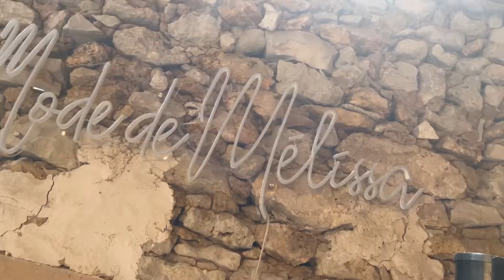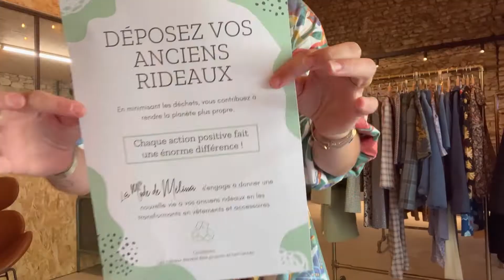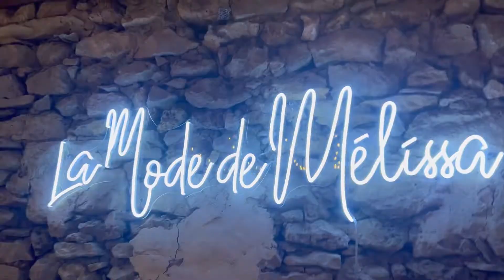Upcycling vêtement : recycler vos rideaux - Couture d'un prototype manteau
podcastcouture : je suis super contente de pouvoir partager avec vous cette nouvelle semaine à la boutique ! Au programme : retouche couture, création, présentation de manteaux moutons que j'ai dessiné et cousu. Une semaine de vlog couture

Podcast : le podcast décousu

0:00 présentation
1:13 retouche couture
2:05 présentation de ma collection de manteaux moutons
3:40 couture d'un manteau prototype
5:02 présentation d'une robe prototype
6:21 recyclez vos rideaux à la boutique !